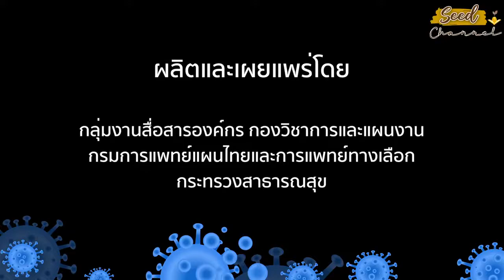เปิดตัว...การคัดเลือกผลิตภัณฑ์สมุนไพรคุณภาพ Premium Herbal Product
เมื่อวันอังคารที่ 29 มิถุนายน 2564
ดร.ภญ.มณฑกา ธีรชัยสกุล ผู้อำนวยการกองสมุนไพรเพื่อเศรษฐกิจ กรมการแพทย์แผนไทยและการแพทย์ทางเลือก
ได้ให้สัมภาษณ์ เรื่อง เปิดตัว...การคัดเลือกผลิตภัณฑ์สมุนไพรคุณภาพ Premium Herbal Product ในรายการ Seed Channel